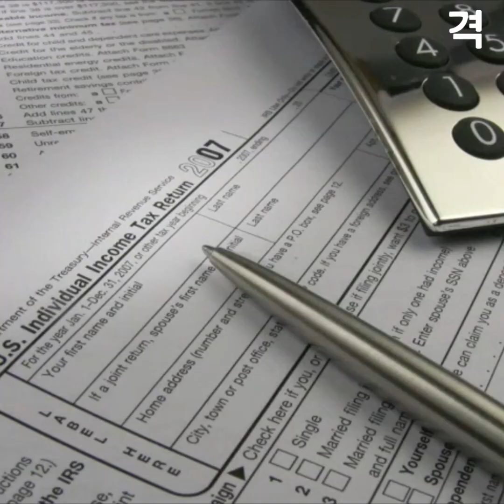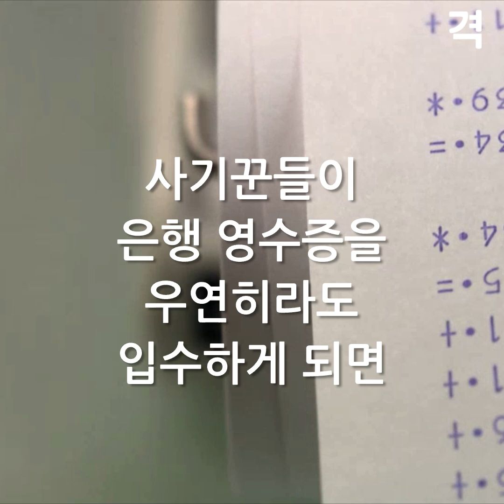이 다섯 가지 중 한 가지라도 걸린다면 당신은...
가방이나 지갑을 지금 뒤져 보세요! 무심코 넣은 물건들이 와르르... 하지만 주의하세요! 큰일이 날 수도 있습니다. 무슨 소리냐고요? 먼저 영상을 확인 후, 댓글로 의견을 나눠 보세요.

흥미로운 영상이 날마다 올라옵니다. 구독 버튼을 누르시고 새로운 영상을 받아보세요. 감동과 스토리가 있는 하루로 여러분을 초대합니다. 가족, 친구들과 함께 공유하세요!